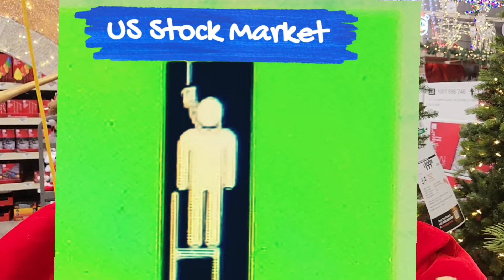Adult Christmas - 2022